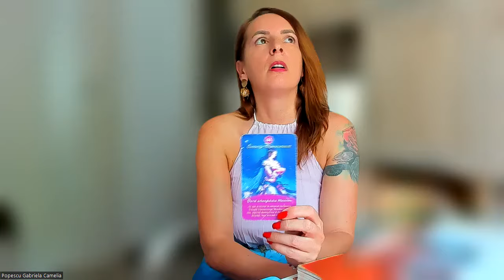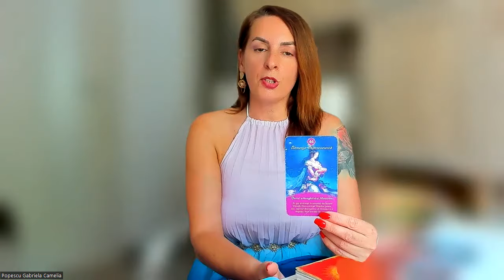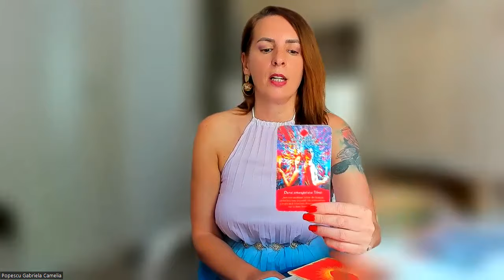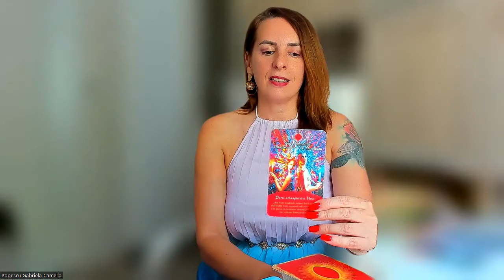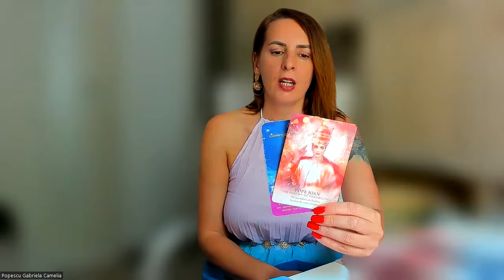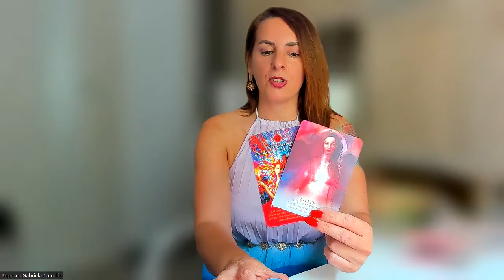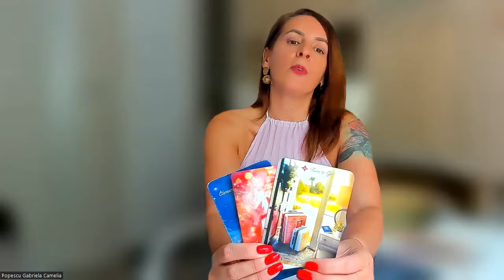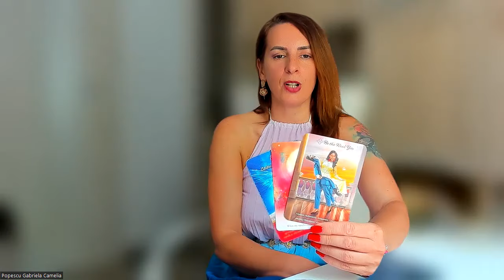IUBEȘTE LIBER - ELIBEREAZĂ-TE DE ATAȘAMENTLE ACESTEI LUMI - ONOREAZĂ - TE ȘI ONOREAZĂ! 13.08.2024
Dacă iubești Universul și îți dorești să primești mesaje din infinit de la aceste Ființe de Lumină despre ființa ta, te invit cu bucurie să accesezi etalările angelice pe care eu le creez în comuniune cu aceste ființe ale Infinitului.

☀️ Realizarea Sineleui, îți va releva aspecte importate despre ceea ce se întâmplă acum în viața ta, despre călătoria ta interioară, despre cum poți să îți folosești puterea creatoare pentru ați crea o realitate așa cum ți-o dorești tu, și în final îți va releva transformarea ta, Realizarea Sinelui.
Schimb de energie 188 lei

☀️ Curcubeul Chakrelor, îți va releva taina centrilor tăi energetici, dacă există daruri sau dezechilibre, și care este natura lor.
Îți va releva darul ființei tale din acestă călătorie, dacă îl manifești sau nu, și dacă nu îl manifești, care sunt motivele.
Schimb de energie 222 Ron.

☀️ Mesaje de la Centrii tăi Energetici, aici vei face o călătorie pe fiecare centru al ființe tale, unde vei lucra cu meditații ghidate de către mine, și vei afla taina fiecărui centru energetic al ființei tale.
Este un instrument profund de lumină pentru vindecarea și echilibrarea chakrelor.

☀️ Sămânța Vieții, îți va releva răspunsul de la Ființe de Lumină pentru o întrebare care te frământă și pentru care îți dorești claritate.

☀️Mesaje de la Univers 🌎
Acestă etalare se face cu patru cărți care vor releva taina ființei tale.
Prima carte va releva comuniunea pe care o ai tu cu acest templu sacru al tău în care sălășuieste lumina ta, corpul fizic.
A doua carte relevă mesaje de la Univers despre Spațiu Sacru al ființei tale, inima ta.
A trei carte relevă dacă mintea ta este în acord Divin cu Universul.
A patra carte relevă mesaje de la Univers despre Spiritul tău.
Dacă simți să primești aceste mesaje de la Univers printr-o astfel de etalare, schimbul de energie este de 188 Ron.

☀️Dragi suflete iubitoare de Divin, de astăzi voi începe să fac citiri energetice cu Oracolul Iubirii al iubitului poet Rumi ❤
Vă invit cu drag să accesați o astfel de etalare angelică prin care vă conectați la dansul sacru al inimii voastre prin calea iubirii.
Vei primi călăuzire prin taina Înțelepciunii Iubirii, pași acestei etalări te vor conecta cu poemele inițiatice primite de Rumi din infinit.
Care vor releva taina câmpurilor tale energetice.
Etalarea Realizarea Sinelui❤️
Pentru cine dorește o astfel de etalare personalizată , schimbul de energie este  de 188.

☀️Drag suflet iubitor de Divin, te invit să parcurgi împreună cu mine o incursiune sacră în taina Realizări Sinelui tău, prin vibrația acestui oracol ce accesează puterea miraculoasă a cristalelor, vibrația secvențelor numerologice și comuniunea cu Maeștrii Înălțati.

Etalarea Realizarea Sinelui ❤

,, Realizarea Sineleui,,❤

Viața este un peregrinaj înspre realizarea sinelui. Chiar dacă părem a ne mișcă prin timpul liniar, adevărata măsură a călătoriei noastre este creșterea pe care o trăim și alegerile pe care le facem de-a lungul călătoriei noastre.
Pentru cine dorește o astfel de etalare personalizată , schimbul de energie este  de 188 lei.
Vei primi etalarea detaliată pe email, și comentarea  etalării pe watshapp prin mesaj vocal.
Vei afla despre realizarea sinelui tău, unde te afli acum, călătoria ta interioara, călătoria ta exterioară și călătoria ta în viitor.
Detalii pe watshapp la nr.0726.196.110
Gabriela Camelia😊
Pentru mai multe detalii, îmi poți scrie pe watshapp la nr.0726.196.110.
Iubire și Recunoștință🤍